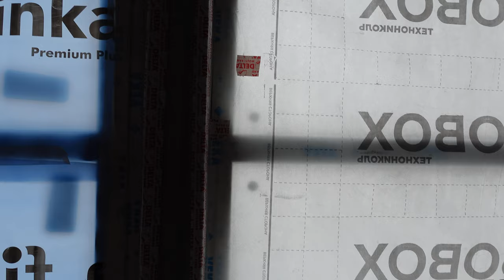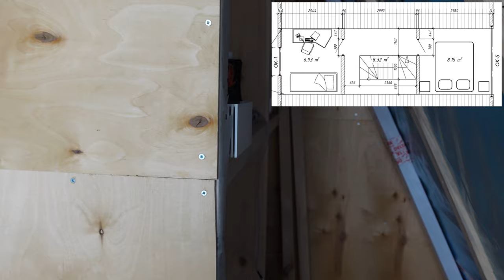Дом афрейм. Этапы строительства дома. Фасад, стены, электрика. Часть 5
Часть 6

Наши контактные данные.
430003 республика Мордовия. город Саранск. ул.Большевистская 85
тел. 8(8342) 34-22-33